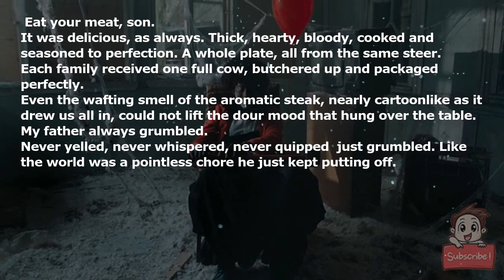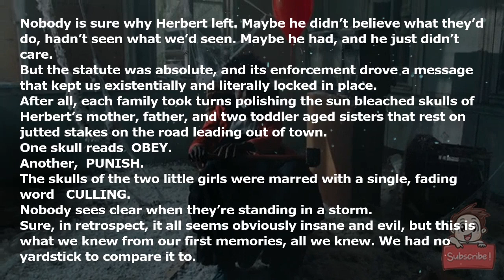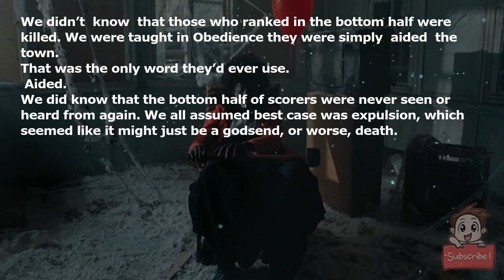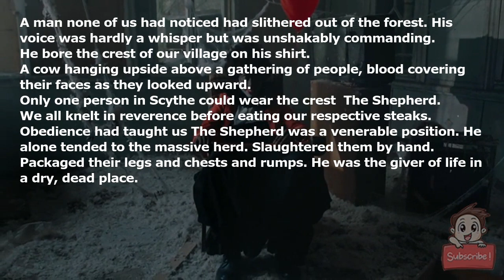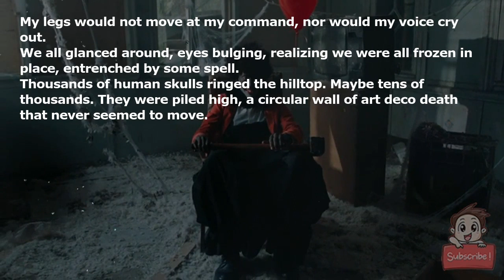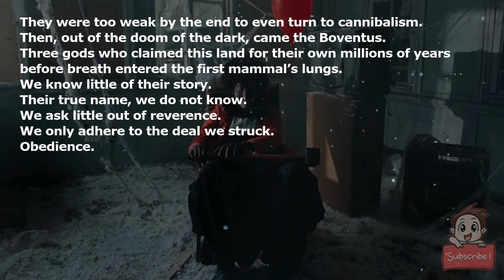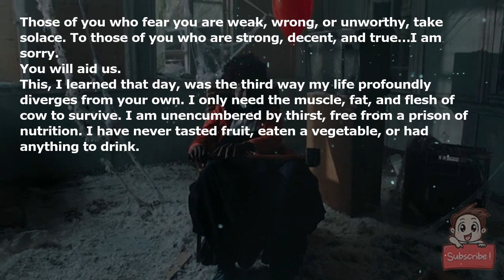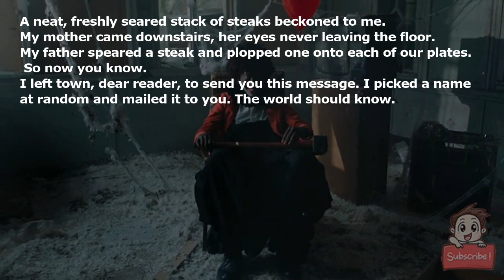I live in a town in Texas that doesn't exist. We have a disturbing annual ritual, and this year, it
I live in a town in Texas that doesn't exist. We have a disturbing annual ritual, and this year, it was my turn.

“Eat your meat, son.”

It was delicious, as always. Thick, hearty, bloody, cooked and seasoned to perfection. A whole plate, all from the same steer.

Each family received one full cow, butchered up and packaged perfectly.

Even the wafting smell of the aromatic steak, nearly cartoonlike as it drew us all in, could not lift the dour mood that hung over the table.

My father always grumbled.

Never yelled, never whispered, never quipped; just grumbled. Like the world was a pointless chore he just kept putting off.

I wish that explained why we lived in Scythe, Texas.

It didn’t.

There are well over 1,000 small towns here in The Lone Star State. All of them make the cut to get on the map – Cut n’ Shoot, Luckenbach, you name it. Bumfuck nowhere, meet cartography, your one suitor.

But not Scythe.

You could pick up a dusty roadside map from 1975 absentmindedly stored in an attic box, no Scythe. You can scour the internet for us today. Google has never heard of us.

By extension, neither has God.

I wish I could say this cold, lost part of the world was home because my father wanted no piece of life. The reality is, we’d simply lived there for generations. Everyone’s family had.

Nobody ever left, or came, to Scythe.

In retrospect, life was mostly typical, albeit mind-numbingly dull. My childhood diverged in two profound aspects.

Well, three.

Three.

First, a class in school we had to take annually from kindergarten through our senior year of high school.

A class called “Obedience.”

Like any other class, over thirteen years it developed from rudimentary facts and building blocks to the abstract and theoretical, more esoteric concepts. It was a strange hodgepodge of history, sociology, divinity, and law, all centered around our town.

And the rules.

My God, the endless rules.

I’ll spare you the infinite laundry list but suffice it to say, two themes dominated every lesson: no one could ever come to or leave Scythe, and we could never communicate with the outside world.

The penalties, all doled out publicly, ranged from obscene humiliation to gruesomely creative torture, but the driving point was always the same – if you don’t obey, you will suffer.

I had the same thought anyone have in this situation. The thought we all had. The thought we whispered when we thought no one was in earshot.

Just book it. Head for them thar hills.

We learned quickly that was not an option.

One of the earliest edicts decreed that if anyone escaped, their punishment would “pass on, with increased magnitude.”

Vague language. We knew from Obedience that the principle was interpretated liberally.

Your friends. Your family. Your neighbors. The guy you had a three-minute conversation with every second Wednesday at the feed store.

All on the chopping block.

Brutalized. Tortured.

The last person to leave Scythe was in 1916. Herbert Figgis. A sixteen-year-old who made it out. After all, it isn’t hard. There were no guards to dodge or walls to scale.

If you wanted to, you could just leave.

Nobody is sure why Herbert left. Maybe he didn’t believe what they’d do, hadn’t seen what we’d seen. Maybe he had, and he just didn’t care.

But the statute was absolute, and its enforcement drove a message that kept us existentially and literally locked in place.

After all, each family took turns polishing the sun-bleached skulls of Herbert’s mother, father, and two toddler-aged sisters that rest on jutted stakes on the road leading out of town.

One skull reads “OBEY.”

Another, “PUNISH.”

The skulls of the two little girls were marred with a single, fading word: “CULLING.”

Nobody sees clear when they’re standing in a storm.

Sure, in retrospect, it all seems obviously insane and evil, but this is what we knew from our first memories, all we knew. We had no yardstick to compare it to.

By the time we were old enough to see the horrifying parallels between us and the rest of the world *a la’* the internet and social media, we knew the cost. We’d seen it with our eyes.

The punishment.

The torture.

We kept our secrets with absolute obedience.

Reprimands were rare. There is no doubt draconian rule is a moral aberration. But you also can’t doubt its efficacy.

It usually only happened every few years.

Dan, the young hardware store owner with his stiff limp and kind eyes, lost two fingers for writing a letter. Not an expose’, nothing scandalous. He’d been a fan of a band, Modest Mice or House or something like that.

How he’d gotten the letter out, or how he had been discovered, we never learned.

The only clarity for us was the aftermath.

Two fingers for a fan letter with no return address. Taken slowly by a dulled, serrated knife.

We all had to watch.

And listen.

I’d never heard a grown man scream and sob for his mother before. Never heard a knife try to scrape its way slowly through dense bone, like trying to fell a